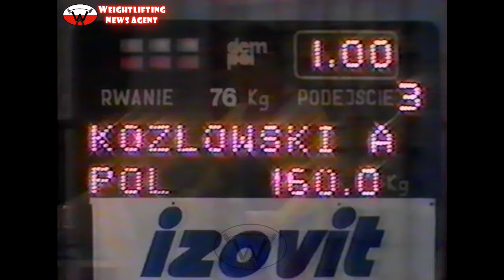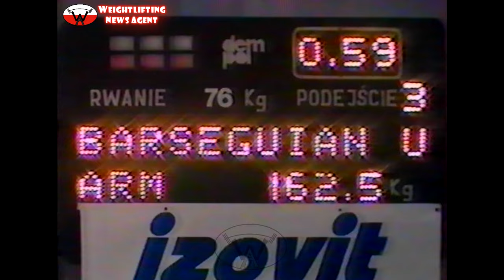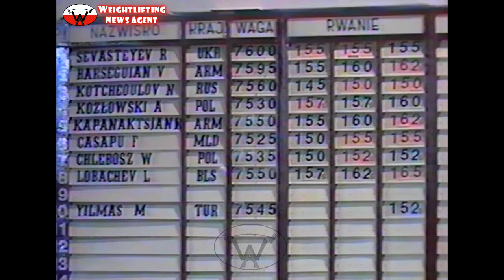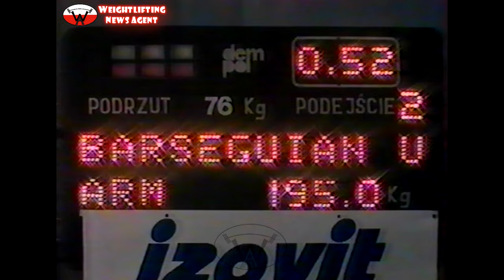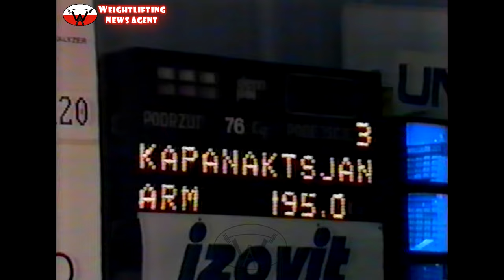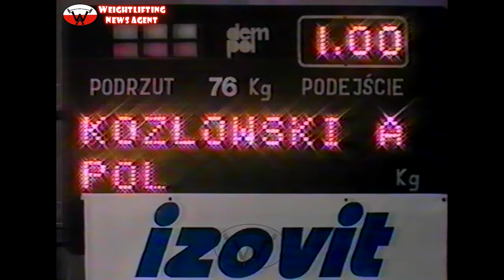Men 76KG | 1995 | European Weightlifting Championships | Warsaw (POL)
1. Kozlowski Andrzej (POL, 75.30kg): 160 (2.) + 200 (1.) = 360KG
2. Kyapanaktsyan Khachatur ARM  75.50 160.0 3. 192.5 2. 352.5KG
3. Barsegyan Oganes ARM  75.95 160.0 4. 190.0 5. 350KG
4. Sevasteev Roman UKR  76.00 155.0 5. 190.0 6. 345KG
5. Chlebosz Miroslaw POL  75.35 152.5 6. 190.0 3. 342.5KG
6. Yilmaz Mehmet TUR  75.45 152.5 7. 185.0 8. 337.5KG
7. Kocheilov Nikolai RUS  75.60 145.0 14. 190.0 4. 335KG
8. Ilie Razvan ROU  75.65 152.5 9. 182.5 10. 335KG
9. Mitrou Victor GRE  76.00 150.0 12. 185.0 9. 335KG
10. Poitschke Andrey GER  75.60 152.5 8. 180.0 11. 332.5KG
11. Byrsa Vladimir MDA  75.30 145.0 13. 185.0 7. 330KG
12. Zerebkovs Alexander LAT  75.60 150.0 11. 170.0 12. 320KG
13. Aldenhov Andre SWE  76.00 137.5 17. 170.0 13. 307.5KG
14. Broda Miroslav SVK  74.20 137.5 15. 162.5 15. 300KG
15. Suli Ilirjan ALB  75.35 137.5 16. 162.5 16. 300KG
16. Leruyet Patrici FRA  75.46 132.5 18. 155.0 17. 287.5KG
17. Durak Haris BIH  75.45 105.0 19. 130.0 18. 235KG
18. Michel Fabien FRA  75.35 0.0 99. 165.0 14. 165KG
19. Lobachev Leonid BLR  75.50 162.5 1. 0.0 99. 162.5KG
20. Casapu Fedor MDA  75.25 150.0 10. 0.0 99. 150KG
- Mannironi Sergio ITA  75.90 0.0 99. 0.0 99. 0KG

0:00-0:17 - intro
0:17-0:39 - official intro of 95' European Weightlifting Championships
0:39-6:45 - snatch
6:45-15:34 - clean&jerk
15:34-15:50 - outro

WNA